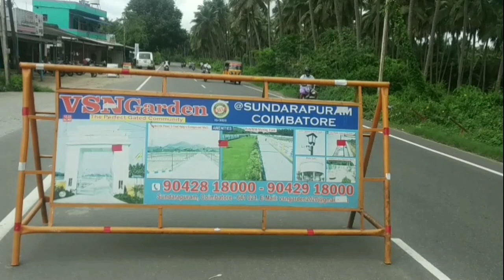VSN GARDEN VLOG - COIMBATORE-ATMAN LINGA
VSN GARDEN VLOG